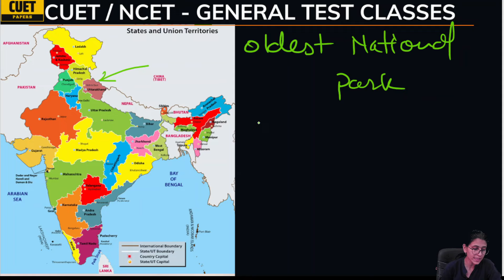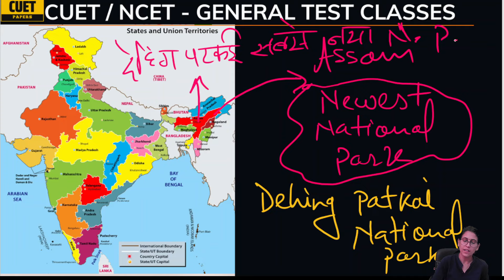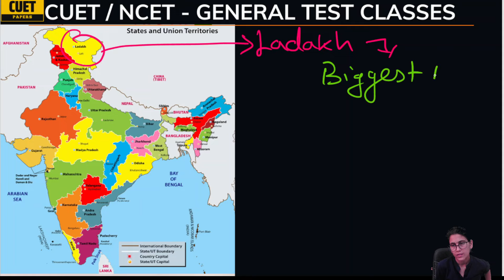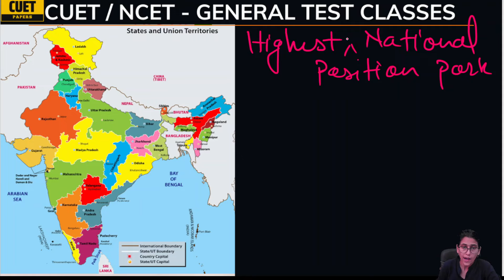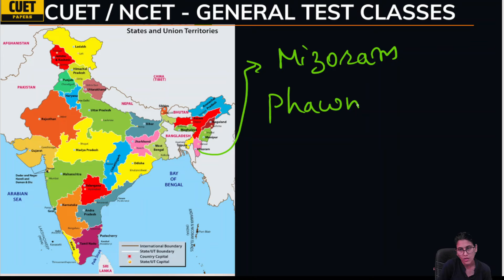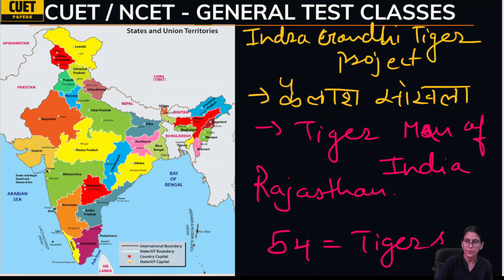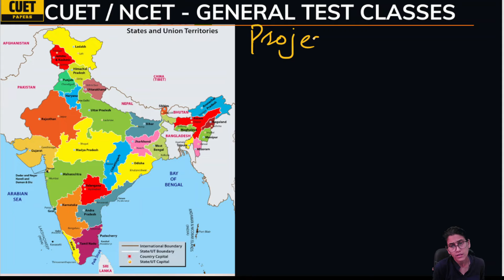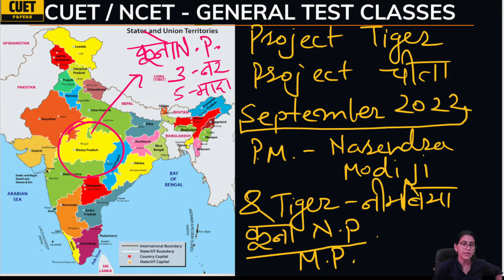General Test Class 7 | NCET 2024 | CUET 2024 - ITEP Course Admission